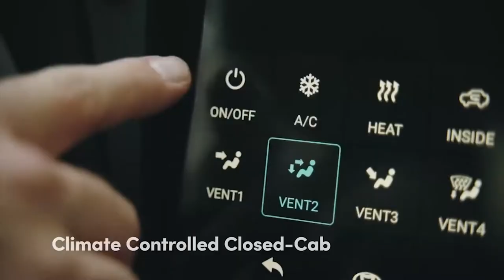FIRST LOOK NEW KANDI K32 ELECTRIC PICKUP TRUCK | EXTREME OFFROAD | PRICE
DETAILS ABOUT THE CAR:
Price: Kandi K32 Standard Range $27,699 & Kandi K32 Long Range $34,499
Specs Kandi K32 Standard Range
Electric Motors 2 x 21 kW (42 kW 57 лс)
All-Wheel Drive (AWD)
Lithium Battery - 20.7 kWh
Estimated Range - 60 Miles
Top Speed - 65 MPH (105 кмч)
Specs Kandi K32 Long Range
All-Wheel Drive (AWD)
Lithium Battery - 50 kWh
Estimated Range - 150 Miles
Dimension
Length - 214” (5435 мм)
Width - 73.6” (1870 мм)
Height - 82” (2083 мм)
Wheelbase - 122” (3099 мм)